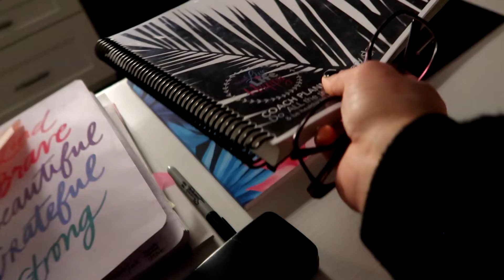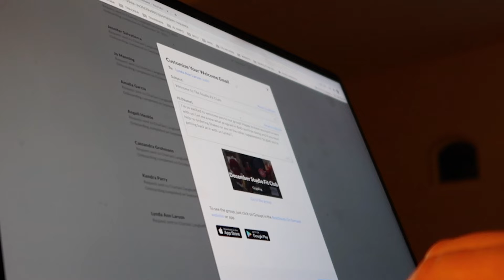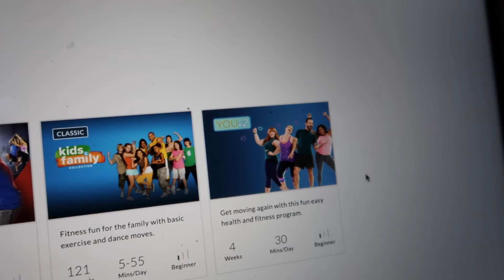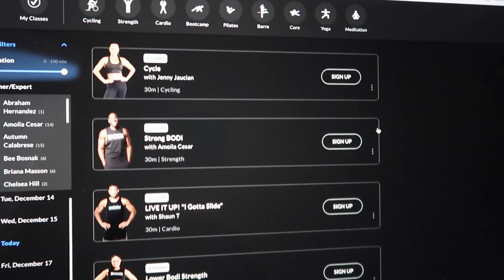MORNING ROUTINE | Productive working morning routine while traveling & away from home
MORNING ROUTINE | How to keep a morning routine while traveling & away from home

Hi guys! Welcome (back 🖤) to my channel! In today's video I am sharing my morning routine when I'm away from home. It's very important to me to keep my routines as much in place as possible, even when I'm not home. I should say "especially" when I'm not at home! How I start my day is very important to me. It helps me to stay positive and keep my own cup "full" so I can be present throughout the day.

I promise... it's just info ONLY! There is never any pressure to join me, but it's always a good idea to know what your options are!